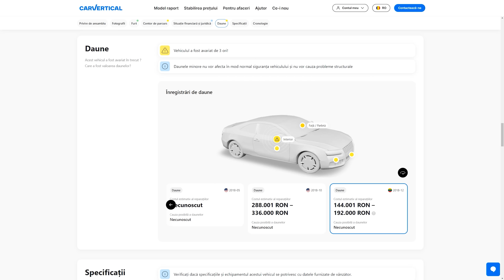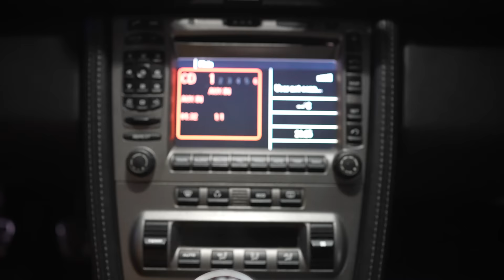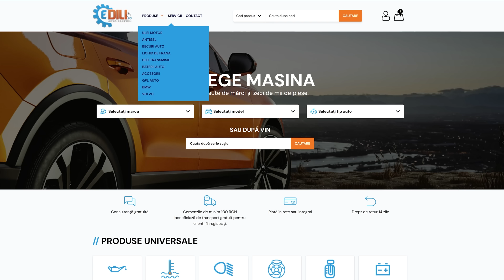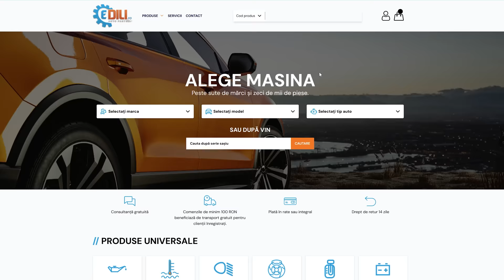Cum e să ai Porsche la 18 ani?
Intra pe si descopera intreaga gama de PIESE AUTO si accesorii. Folosește codul de discount ANDY pentru următoarea ta comandă.

Facebook: Andy Popescu (pagina cu bifa)